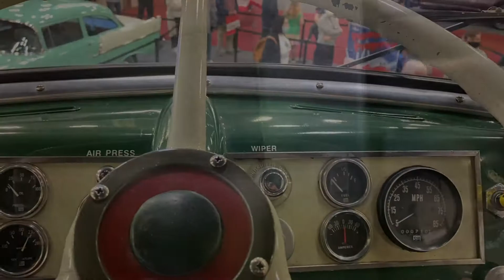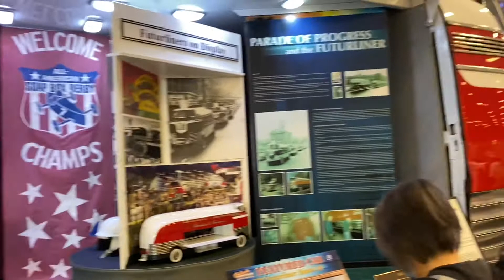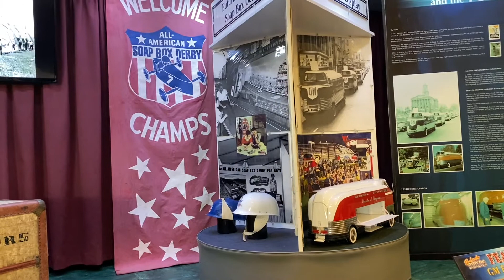Futureliner No. 10 at the 2021 Oklahoma City Auto Show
The Futureliner was a vehicle that toured the US from coast to coast in the 1940's and '50s.